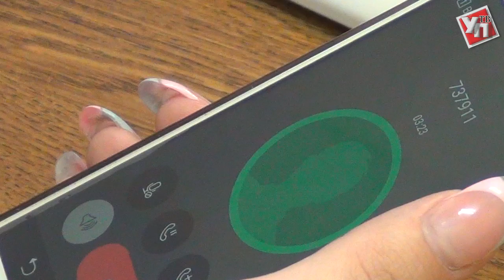Ураган дров наломал, или Кто уберет поваленные деревья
В Ульяновске до сих продолжаются работы по устранению последствий сильного ливня и ветра, которые обрушились на региональный центр в начале июля. Однако все ли обязанности ложатся на плечи городских чиновников, управляющих компаний, или же в процесс должны включаться и сами жители? Ответ на этот вопрос искали наши корреспонденты.